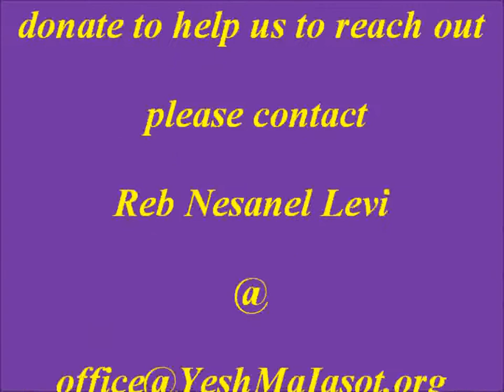"kinder korner" 1 5772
Our new program for the little ones